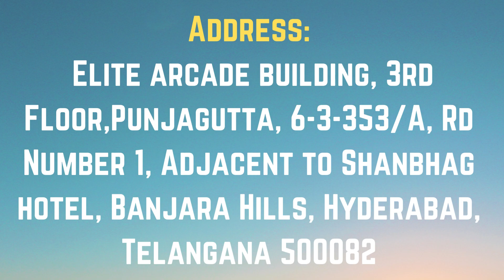JSpiders Hyderabad Punjagutta | Student Testimonial | Java Developer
JSpiders Hyderabad Punjagutta
Congratulations to PAVAN
Got Placed in company​​​​​​​​​​​​​​​​ code VIR0312
Designation : Java Developer
He is Sharing His Experience About
JSpiders Hyderabad Punjagutta
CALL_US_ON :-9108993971